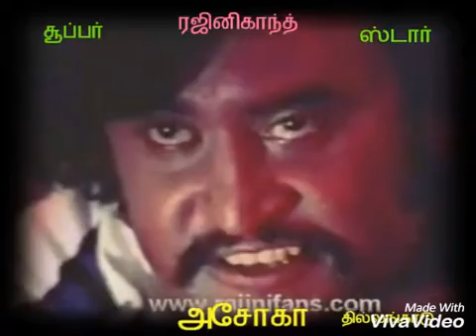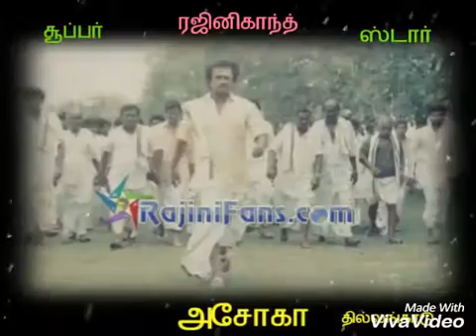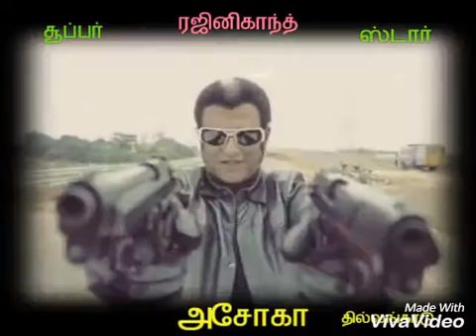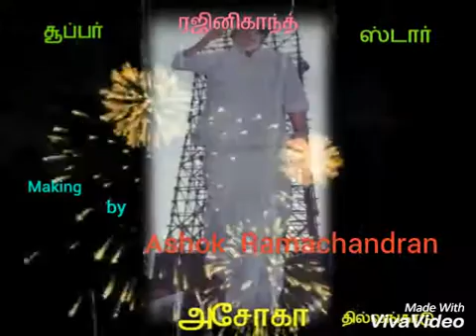Ashoka Thillangadu 001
Super Star Rajinikanth movie special albums